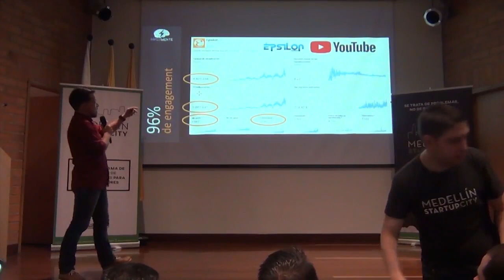EL PROPÓSITO de ÉPSILON ACADEMY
Conoce un poco más sobre mi, el motivo que me impulsa a seguir haciendo lo que amo y la persistencia en mi sueño, mi propósito!

Únete a esta familia!
"La Educación es el único camino para un mundo mejor"

Ing. Wylner Porras